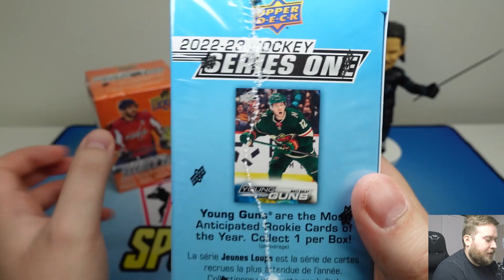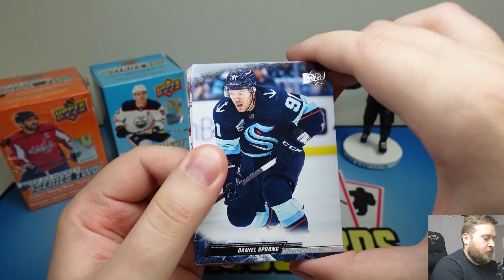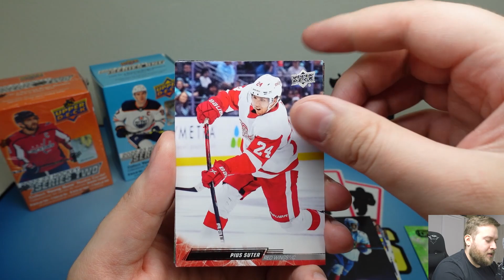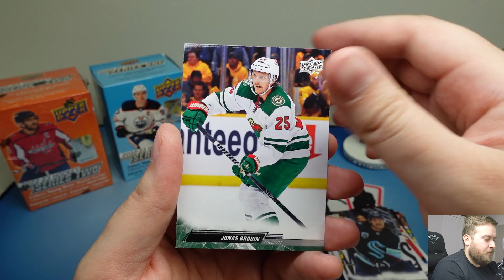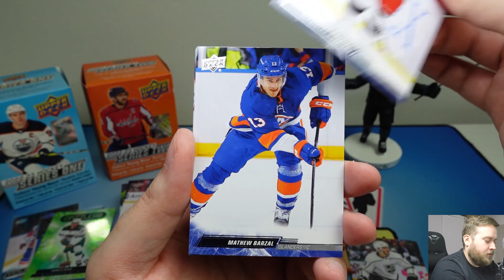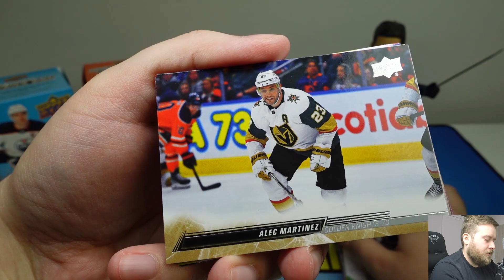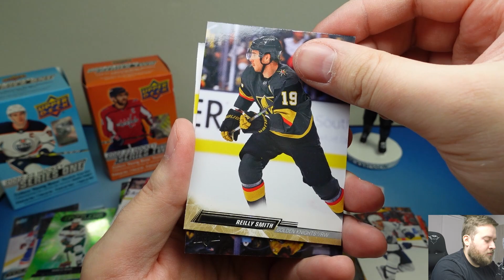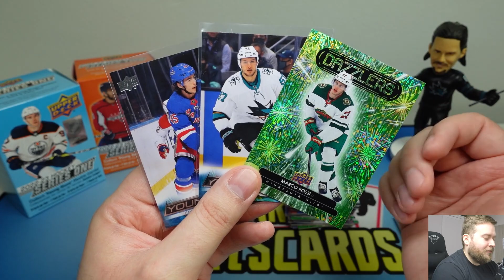22-23 UPPER DECK SERIES 1 vs SERIES 2 Blaster Box Battle! Který box vyhraje?! Hokej karty NHL!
Na co se můžete těšit? NHL, Fotbal, NFL a NBA rozbalovačky boxu (box breaks). Rozbalování a hodnocení produktů (product reviews, sports card unboxings). Nejrůznější druhy produktů retail, hobby, soutěže (free giveways). Náhodné rozbalování balíčků NBA a NHL. 2020-21 Panini Contenders, Optic Basketball Asia Tmall, 2020-21 Mosaic Basketball retail, 2020-21 Illusions Basketball retail, 2020-21 Chronicles Basketball Retail, 2020-21 Immaculate, 2020-21 Flawless, 2021-22 Prizm Draft Picks, 21-22 Flawless Collegiate, 2021-22 NBA Hoops, 21-22 Donruss, 21-22 Donruss Elite, Upper Deck O Pee chee Platinum 20-21, MVP 21-22, The Cup 20-21, Tim Hortons, SP Game used 20-21, Trilogy 20-21, Parkhurst 20-21, Synergy 20-21, Ice, SportZoo, OFS, Tipsport Extraliga, Tipsport EHL. Poštovní videa (mail days), začátečnické rady ve sbírání. Máte otázku? Neváhejte mi napsat. ;)